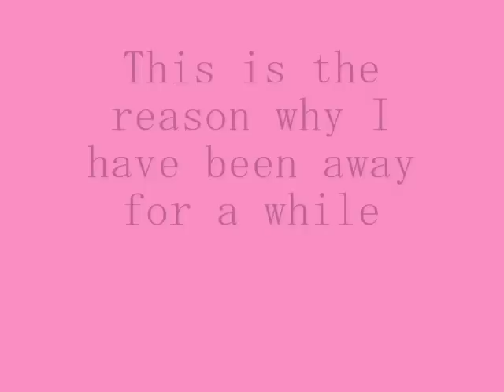Siam Cosplay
The reasone why I have been away for a while :P